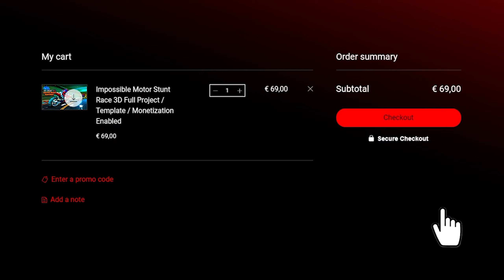Am Devenit Drug Dealer Pe Un SERVER De FiveM! (CrimeCity Romania)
😊Acest video este child friendly / kid friendly / family friendly!